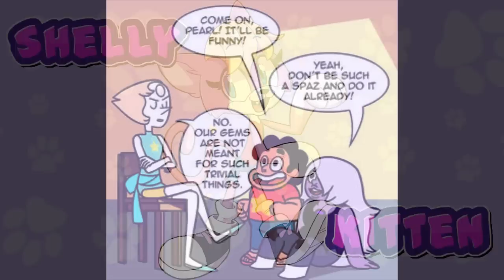Playing Favourite - Steven Universe Comic Dub (by neodusk)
Summary: Steven wants Pearl to do something funny